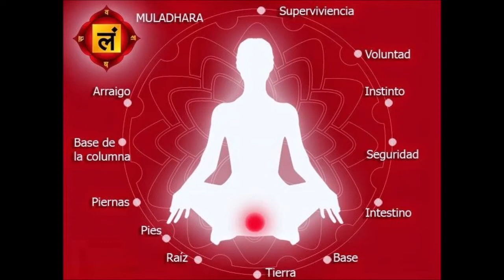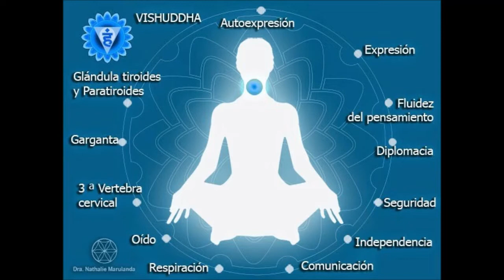Introducción a los CHAKRAS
Un vídeo explicativo sobre cómo ha cambiado la concepción de los chakras en Occidente con respecto a su origen en Oriente